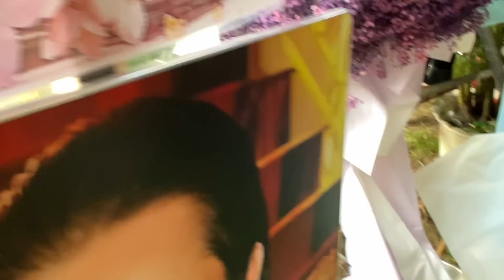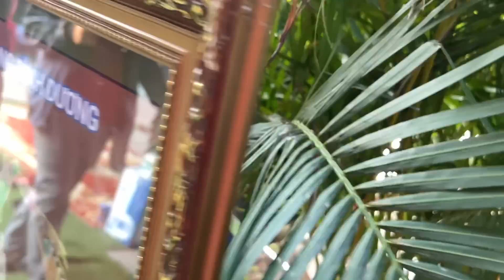Anh Xô, kim Nga lên tiếng việc xin di ảnh tại mộ Nsut Vũ Linh